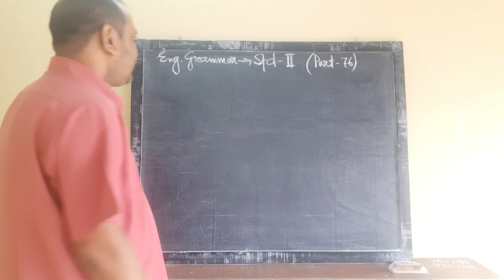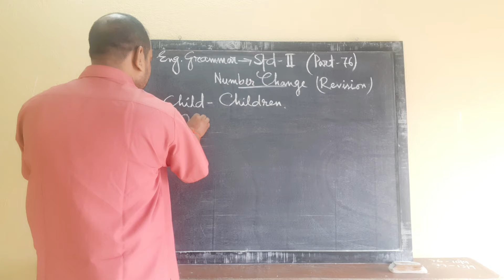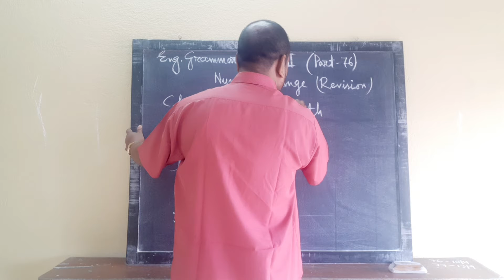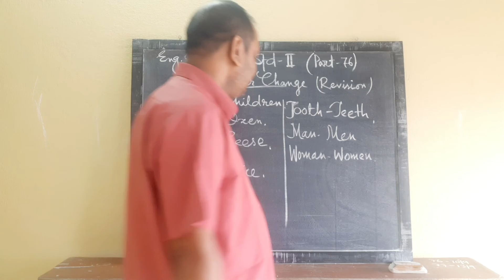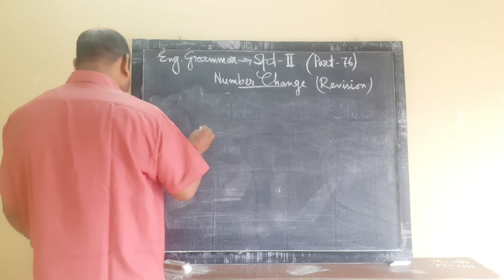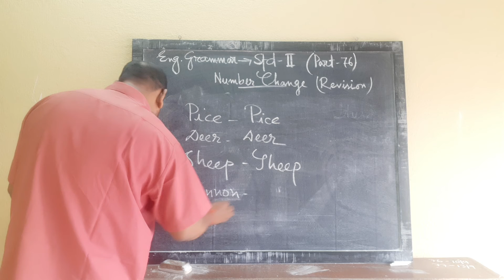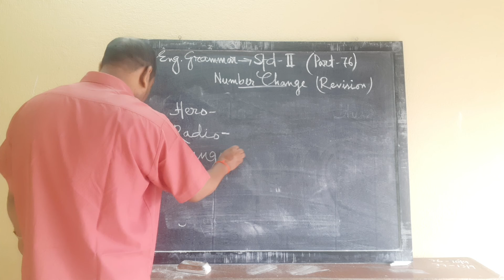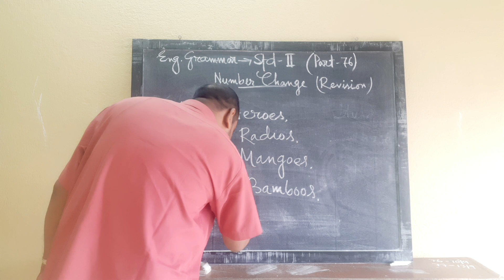E class,English Grammar,Std-ll(76)2021